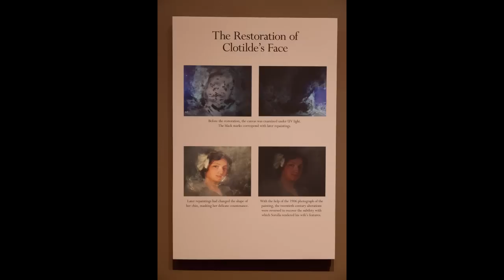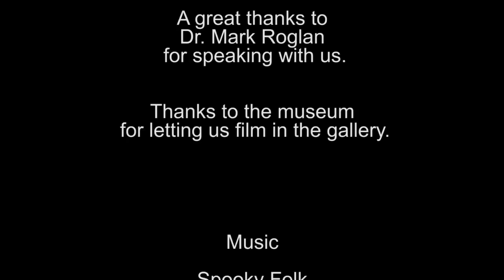Art This Week-At The Meadows-Sorolla & America-Dr. Mark Roglan Interview-February 7, 2014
This week, we visit the Meadows Museum of Art and speak with Meadows Director Dr. Mark Roglan about the exhibition, Sorolla & America.